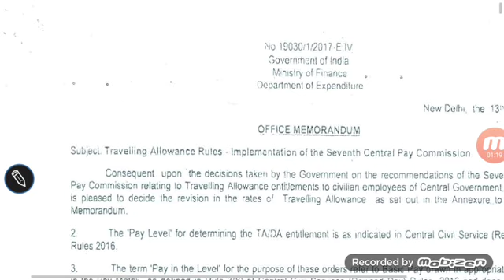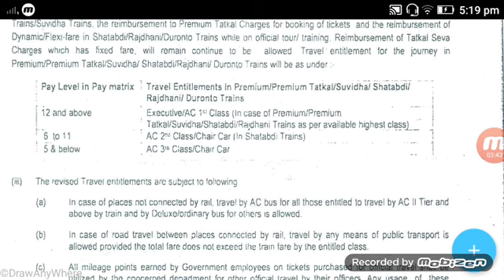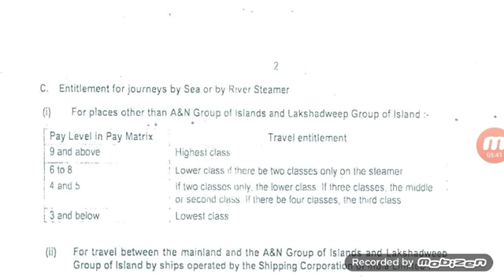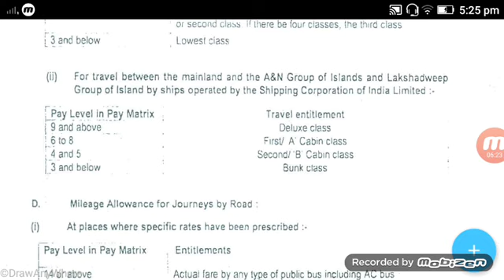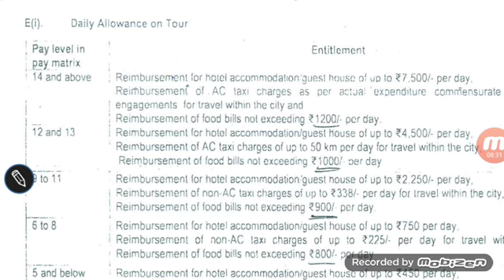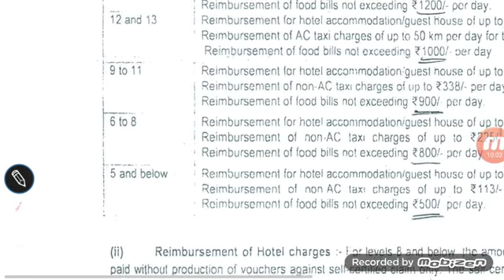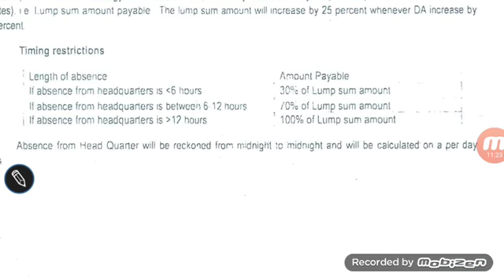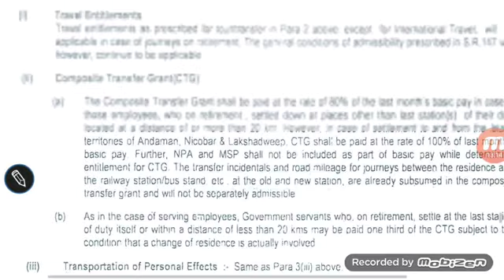TA/DA CLAIM RULES IN KVS 2019 BASED ON 7CPC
see other previous videos for more information and updates.Check the play list of KVS Joining.

Like me on Facebook classes